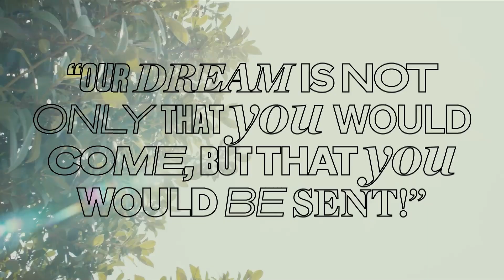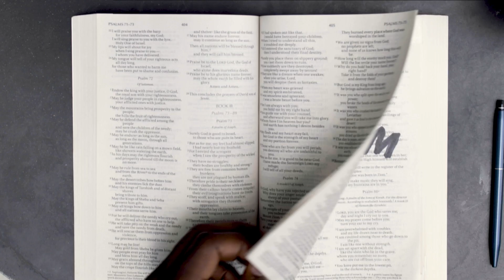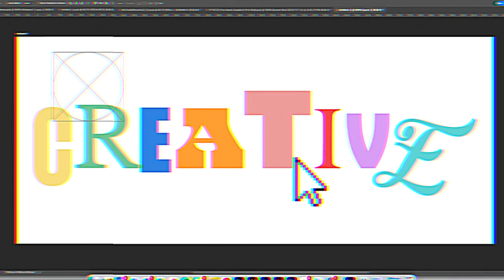A Christian Perspective On Mental & Emotional Health | Chapel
What an honor to hear from Highlands College's own, Dr. Mike and Dr. Charity Williams. Thank you for such a powerful, clarifying, and necessary message on emotional and mental health. We're forever grateful for the way you intentionally care for our students!

Dr. Mike has his Ed.D in Community Care and Counseling, and a D.Min. in Church Health. Dr. Mike also teaches adjunct Biblical Studies Hermeneutics and serves as one of our registrars. Dr. Charity serves as our Director of Student Care, has a Ph.D. in Psychology and Counseling, and teaches graduate-level pastoral counseling courses for Liberty University. Prior to her role at Highlands College, Dr. Charity was a licensed counselor but now serves our student body doing pastoral counseling sessions.

You can learn more about Highlands College chapel services and speakers